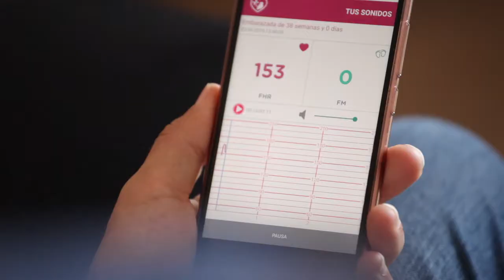Benvenuti a Miniland!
Benvenuti in un mondo dove essere unici significa brillare di luce propria. Benvenuti in Miniland!